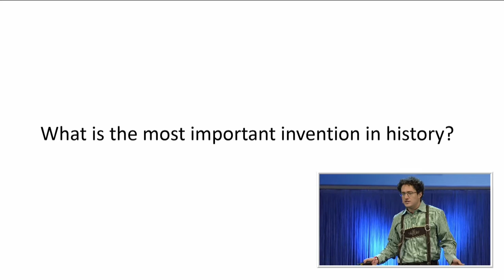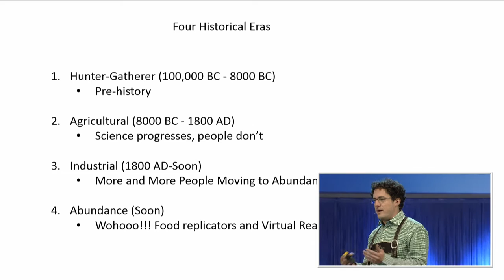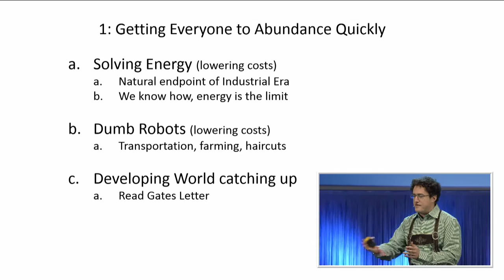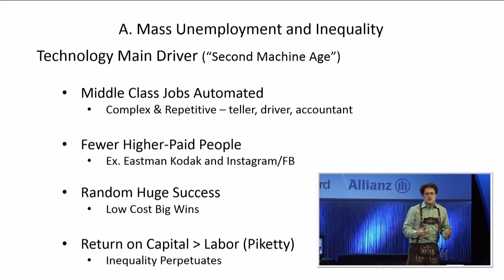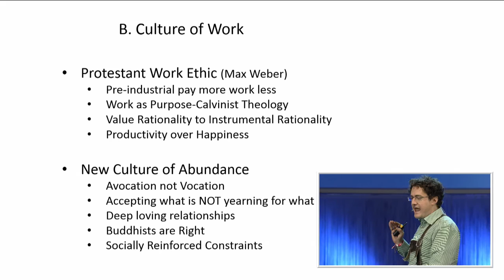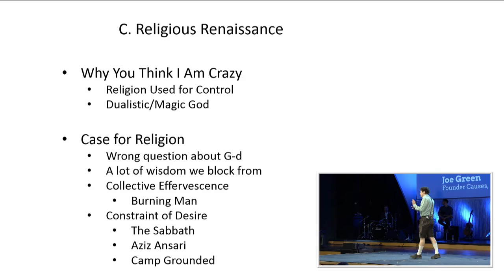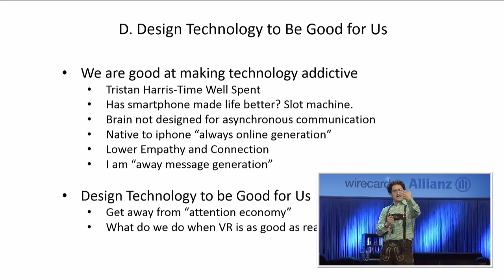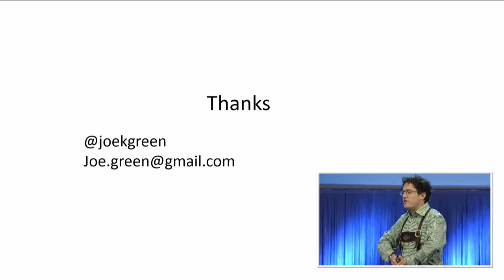Joe Green - After human escaped toil, now what?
Joe Green (Founder & President FWD.us) at Bits & Pretzels September 2015